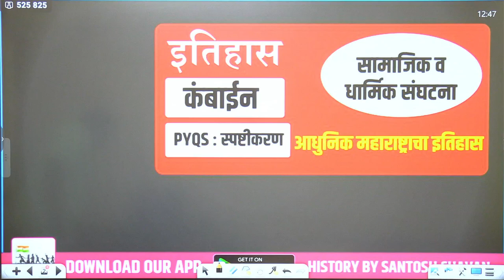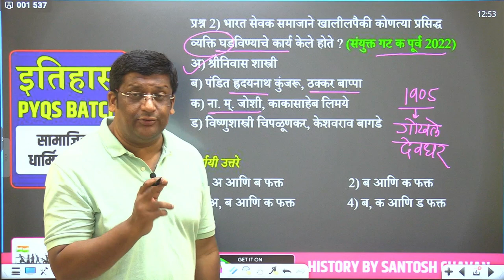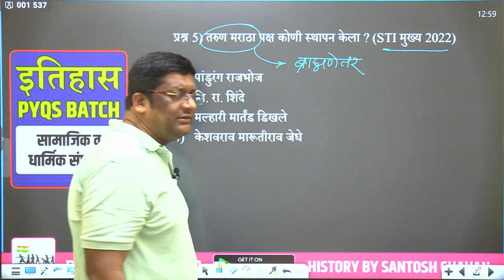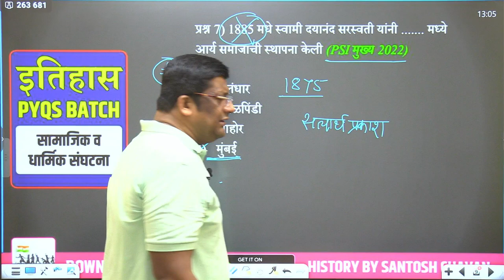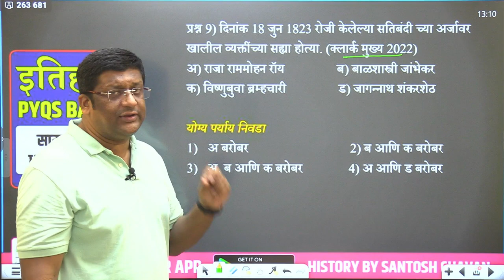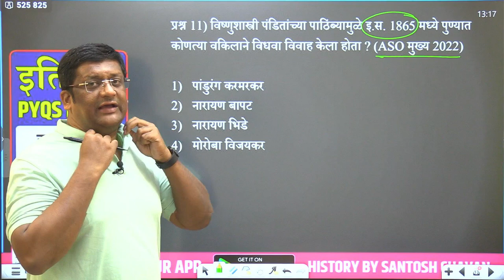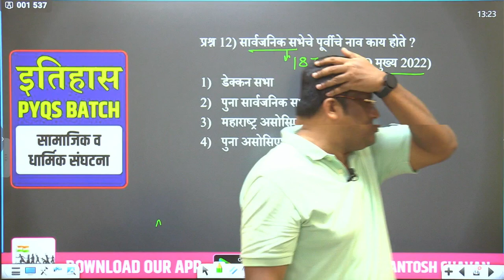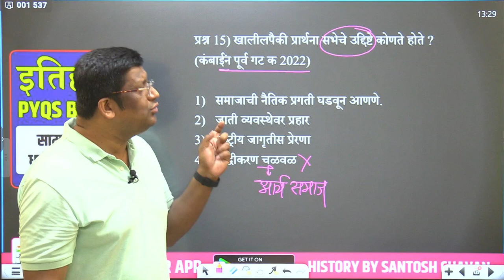सामाजिक धार्मिक संघटना : इतिहास 1000 प्रश्नांचा सराव // By Santosh Chavan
खालील लिंक वरून HISTORY BY SANTOSH CHAVAN हे APP डाउनलोड करा.